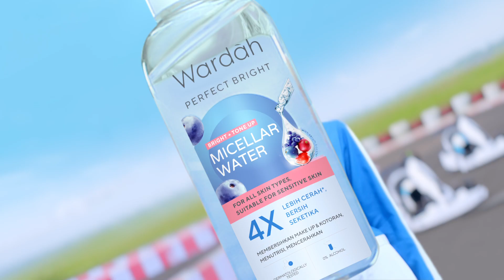Wardah Perfect Bright +Tone Up Micellar Water with 4X Berries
Beauties, NEW! Wardah Perfect Bright +Tone Up Micellar Water with 4X Berries ✨

Beraktivitas seharian bisa bikin kulit jadi kusam karena terpapar polusi dan sinar matahari, jadi jangan lupa buat membersihkan kulit wajah dengan double cleansing menggunakan micellar water ya!